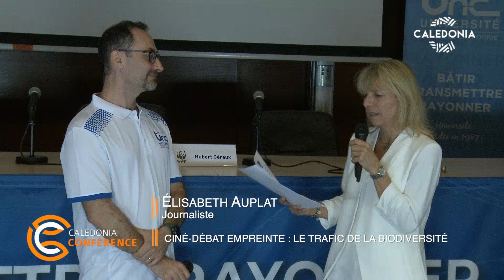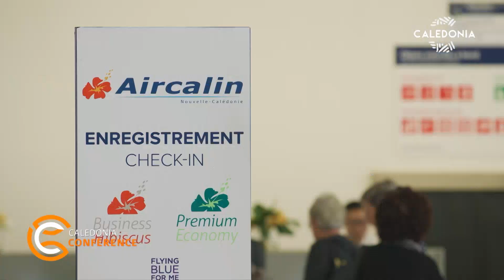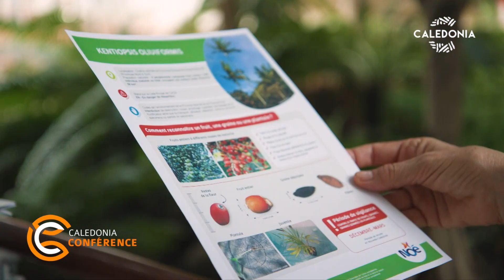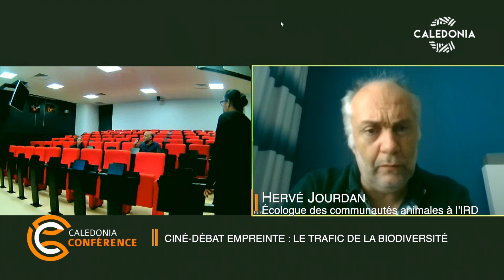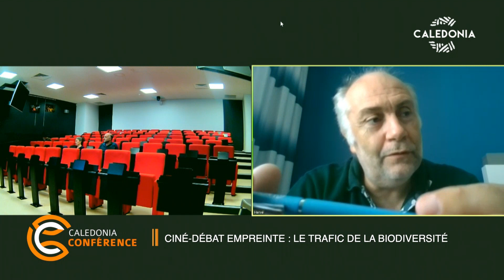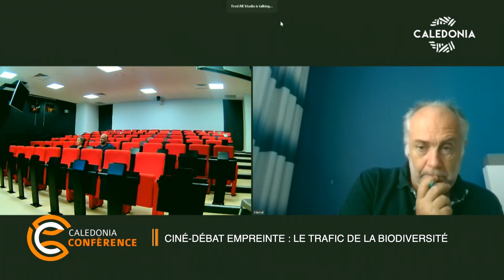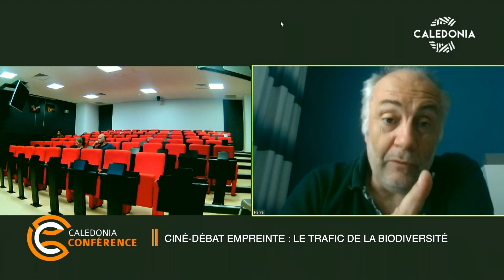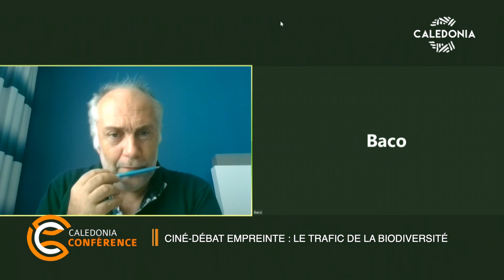Ciné-débat EMPREINTE - Trafic de la biodiversité : les geckos en danger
[Ciné-débat capté le jeudi 29 juin à l'Université de Nouvelle-Calédonie - En duplex avec le campus de Baco à Koné]
🗣 Intervenants : Hubert Géraux, expert conservation et plaidoyer du WWF NC, CRESICA : Hervé Jourdan (IRD).
Depuis quelques années, la biodiversité de la Nouvelle-Calédonie est devenue célèbre pour la création d'animaux de compagnie. Les geckos calédoniens sont à l'origine de cet engouement et sont aujourd'hui parmi les plus vendus au monde ! Hervé Jourdan, écologue des communautés animales à l'IRD, nous explique comment ce commerce peut exercer une pression sur les geckos jusqu'à les faire disparaître. Les autorités locales ont mis en place une réglementation pour mettre un frein à l'export de sa biodiversité et les compagnies aériennes ont signé une convention pour s'attaquer au transport illégal d'espèces sauvages dans le monde. Mais quels sont les outils pour lutter contre ce commerce illégal, qualifié d'activité criminelle ? Et sont-ils vraiment efficaces ?